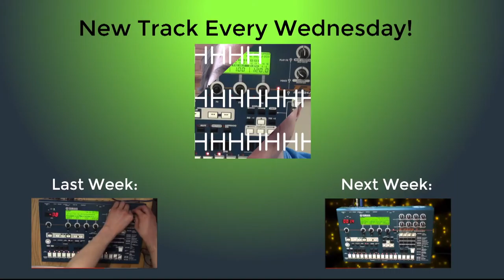Rest - Original Track